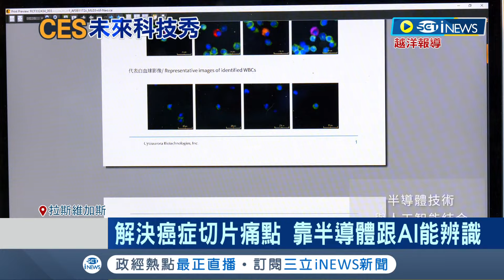讓世界看見台灣! 台96家新創前進美國CES展 電影"玩命關頭"天眼成真! 解決癌症切片痛點 靠半導體跟AI能辨識│記者 方昱翔 徐國衡｜【國際局勢】20240110｜三立iNEWS